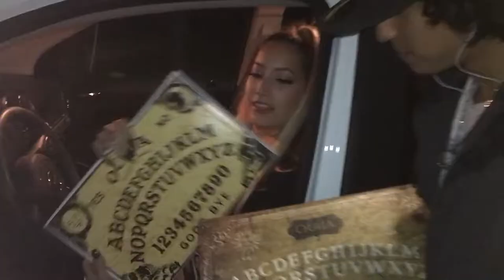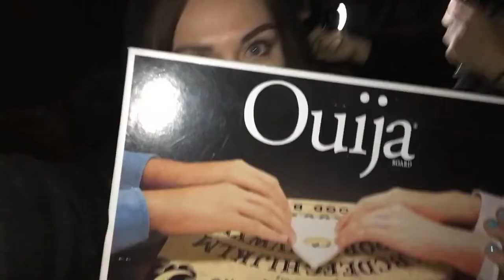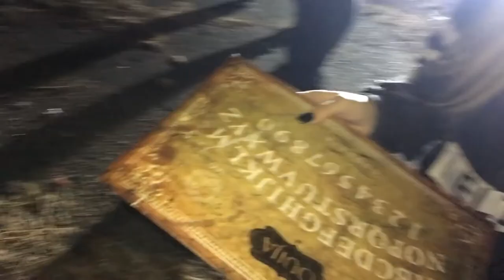OUIJA BOARD AT HAUNTED SLAUGHTER HOUSE GONE WRONG